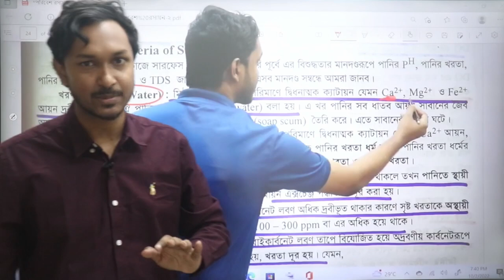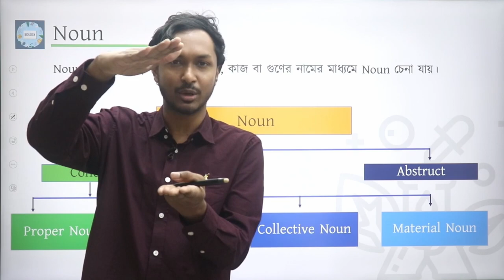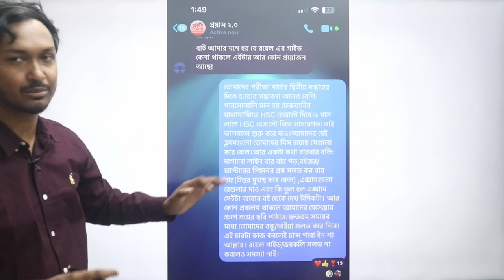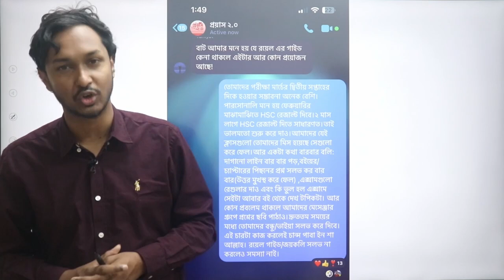প্রয়াস ২.০ ফুল মেডিকেল কোর্সের সেরা ৬ Feature 💥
💥 ১০০০টাকা ছাড়ে মাত্র ৪৯৯৯টাকায় আমাদের মেডিকেল কোর্সে এনরোল কর নিচের লিংকে

💥 আমাদের  Paid Batch সমূহঃ

HSC 23+24 ব্যাচের একাডেমিক রসায়ন কোর্স সংকেত ১.০ ডিটেইলস